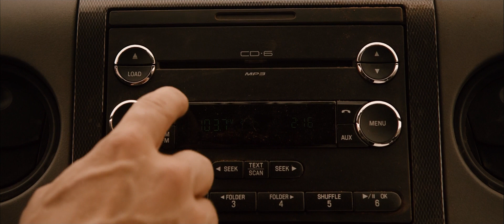L.V. Beethoven: Symphony No. 7 – Allegretto («Knowing»)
«Knowing» (2009)

Director: Alex Proyas
Producers: Alex Proyas, Todd Black, Jason Blumenthal, Steve Tisch
Writers: Ryne Douglas Pearson, Juliet Snowden, Stiles White
Cinematography: Simon Duggan
Cast: Nicolas Cage, Chandler Canterbury, Rose Byrne, Ben Mendelsohn, Lara Robinson

«Escape Artists»
«DMG Entertainment»